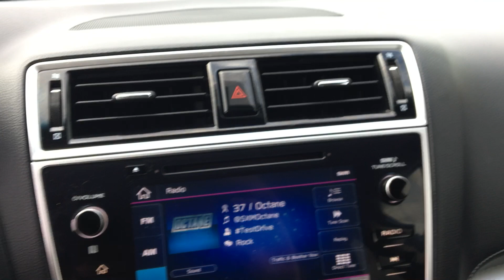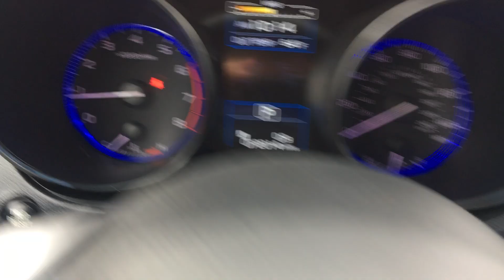Stock 1511DS 2019 Subaru Outback Premium walkaround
Spitzer is your regional Subaru dealer for Clearfield, Elk, Clarion, Armstrong, Indiana, Jefferson and Forest counties, serving Brookville, Dubois, Saint Marys, Ridgway, Punxsutawney, Brockway, Reynoldsville and Indiana.